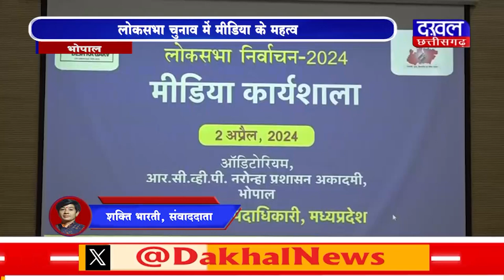DAKHAL NEWS लोकसभा चुनाव में मीडिया के महत्व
लोकसभा चुनाव में मीडिया के महत्व
मीडिया चुनावी जागरुकता फैलाये